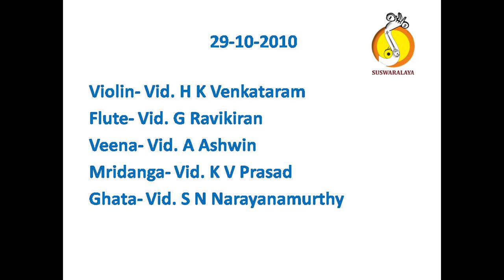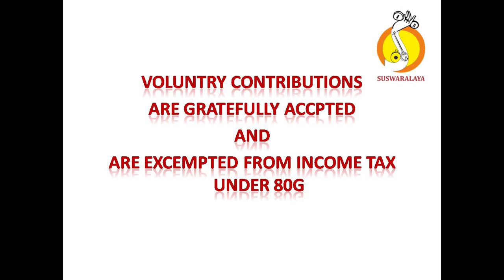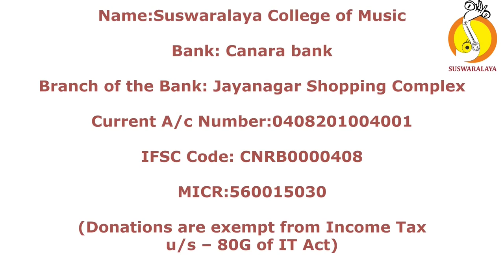8 ENDUKU PEDDALA SHANKARA BHARANA ADI THYAGARAJA